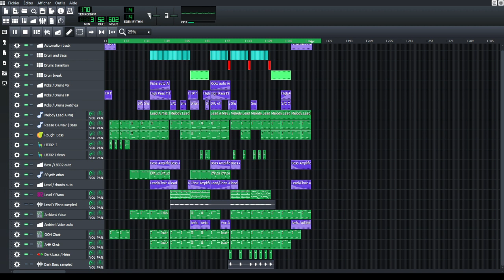[Liquid Drum and Bass] Gumichan01— Evasion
It is time to escape from reality. Just go to this dreamlike world. It is so peaceful. This liquid DNB track is from Bedroom EP.

Bedroom EP. Release date: 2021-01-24